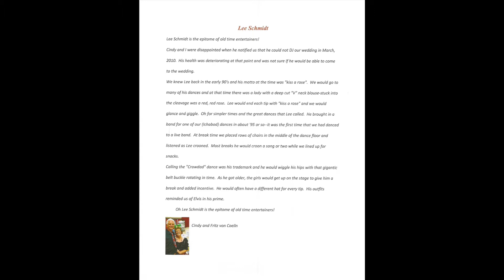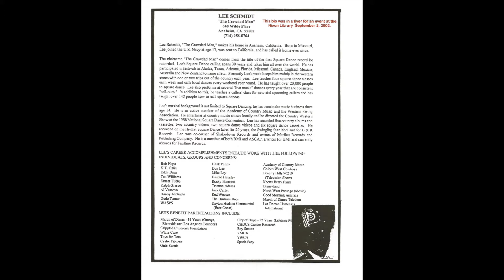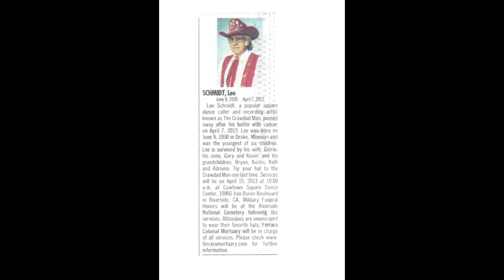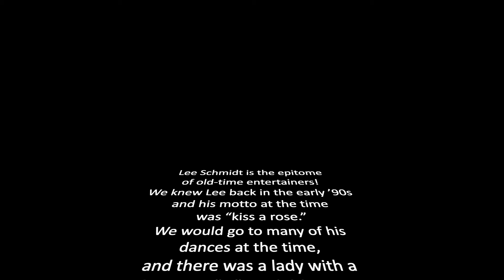Tribute to Lee Schmidt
Lee Schmidt was the epitome of old-time entertainers. He called square dancing but he crooned away the whole night and that was his life. "Bodacious" and "kiss a rose" he would say and the crawdad dance was his action. Oh did the girls like his hip movements and we men admired his belt buckles and hats and outfits. Dressed up like Elvis. He was the epitome of old-time entertainers.